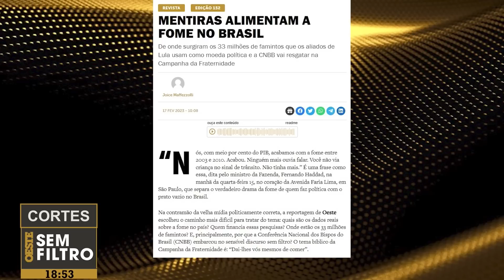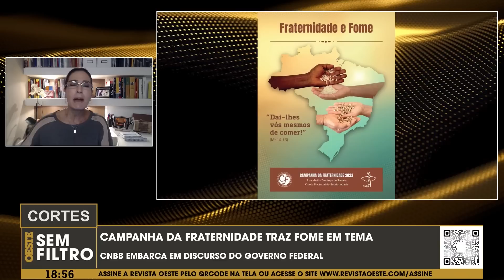Campanha da Fraternidade embarca no discurso do PT sobre a fome